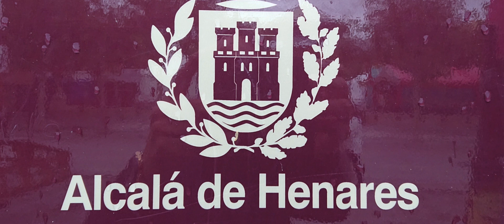The Fun Part